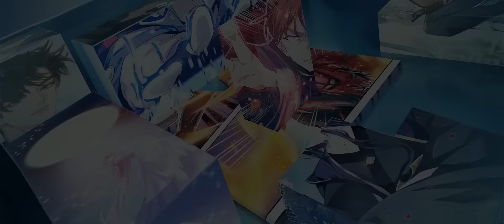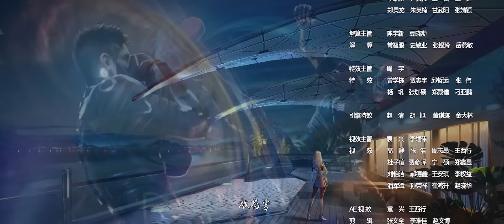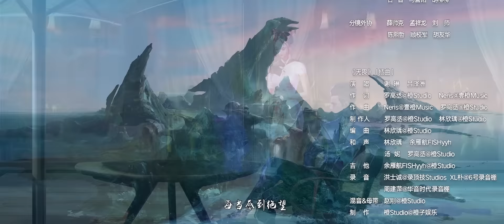🌟 MULTISUB |《星域四万年》EP13 | 秃鹫重生 | 阅文动漫 | 官方Official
简介
   由卧牛真人小说《修真四万年》改编，讲述了未来科幻修真世界下，炼器天才李耀因灵能开发度过低而一直无法突破瓶颈，而后机缘巧合下获得了四万年的修炼知识，由此开挂，却仍错失联考。在朋友和导师的鼓励下，靠自己的意志力夺回参与联考的机会，最终进入心仪大学，步入实现自己成为炼器师梦想的故事。